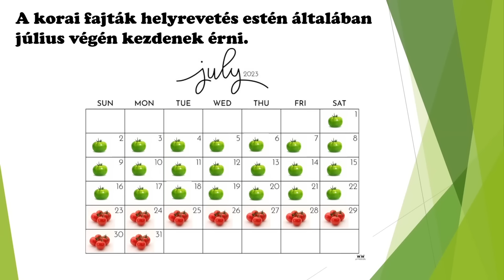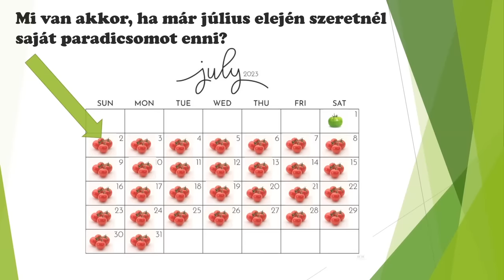A paradicsom vetés sikerének titka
A Kisvakond csatornát támogatni tudja, amennyiben szeretné.
A videók alatti "Csatlakozás" gomb megnyomásával megtudhatja egy videóban a részleteket.
Kertszerető emberekkel találkozhat a Kisvakond Kertészkedők Facebook csoportban.
Köszönöm szépen a jelenlegi támogatóknak azt, hogy segítenek abban, hogy folytatni tudjam!
Arany fokozatú támogatók:
Zsuzsanna Aranyász
Niki Cséke
Zsolt Farkas
Csaba Krisztik
Bőkezű mecénások:
Csilla Fulop
Éva Bércesi
Me Wagadogu
Akos Szilagyi
Antal Zsolt
Ildikó Zerényi
Zozzy93
Timi Horváth
Alexandra Kiss
Norbert Dancs
József Mészáros
Gábor Gyimóthy
Zsuszi Kovács
Kovacs Attila
Éva DrKun
Szeverné Éva
Irma Szeverényi
Éva Legány
Ery Varga
István Török
Léna Mészáros
Gekko36
Banu Andrei
Ottó Dimitrijevics
Edit Takács
Zsolt Formanek
Zoltán Szelőczei
feriko2222
Nagylelkű csatornatagok
Erika Tímárné Gyökös
József Dancsi
Ferenc Kürthy
István Horty
Gyula Varga Dr.
Jenő Lénárt
MrHorimate
Tia
Marsal Adrienn
László Szőcs
Ildikó Kispál
Attila Fábián
Lászlóné Giener
István Faragó
Vivien Bordás
Dávid iski
Attila Pasek
Maria Maria
Pipi Ludli
Helga Takács
MoKi x
Gabriella Lengyelné .
Ákos Mészáros
Juraj Leszko
Homeelectric
Bokor dr Ticia Nárcisz
skyxabba
András Nagy
Mónika Rácz
Dávid Mester
Helmut Felber
Kertesz Zalán
Katalin Szinyéri
Nagy Lorand
Gyula Szántó
Miklós Árpád
Judith Palotás-Tóth
Ádám Krivinger
Katalin Csiklya
soroksarcity
Somogyi Margit Hilákné
Jácint Orosz
Jenő Sallai